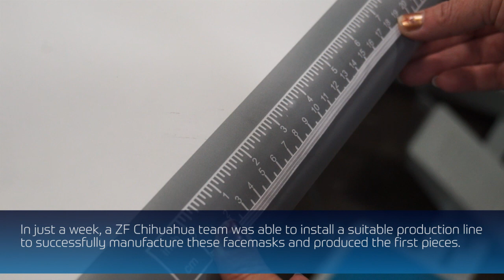ZF Chihuahua Produces Face Masks for the community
ZF is honored to see many employees in Chihuahua, Mexico, stepping up to increase new production lines for manufacturing face masks for the community and ZF employees to use for restarting production in the future